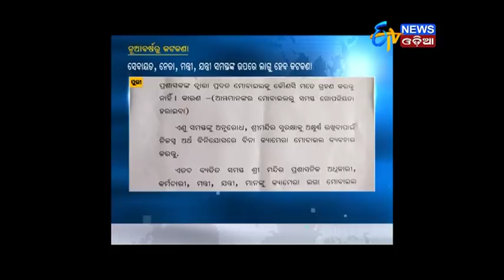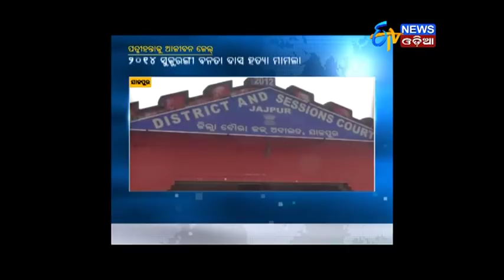Zilla Report (19.12.17)- ETV News Odia